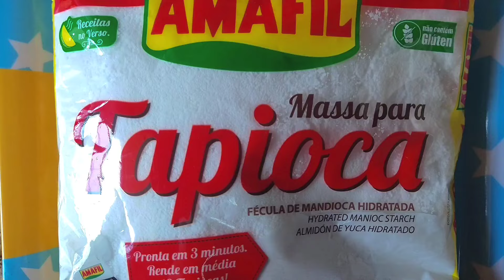🥥🥛TAPIOCA COM LEITE DE COCO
4 de março de 2023
Olá amigos! Hoje vamos fazer uma receita de tapioca  diferente bem molinha com leite de coco. Tapioca ensopada. Tapioca Paraense. Beju receita. Tapioca da Bahia deliciosa. Tapioca molhada simples e deliciosa.   Goma de tapioca. Tapioca paraense. Tapioca com coco. Tapioca recheada doce. Tapioca de goma. Tapioca molhadinha receita. Tapioca ensopada com leite de coco fácil e delíciosa.Tapioca bem  molinha e cremosa. Tapioca molhadinha com leite de coco cremosa. Tapioca nordestina molinha. Tapioca de goma molinha como fazer. Fazendo tapioca ensopada com concha. Fazendo tapioca. Tapioca molinha . Tapioca doce receita.  Tapioca com coco ralado e açúcar, Tapioca de coco como fazer. Tapioca molhadinha de coco,  Tapioca molinha de coco. Beiju de coco molhadinha. Doce de tapioca molinha. Doce de tapioca com coco delicioso. Beju de tapioca como fazer. Saroio tapioca com coco como fazer. Goma de tapioca beju molhadinho. Como fazer tapioca macia.  Tapioca de goma.  Tapioca Nordestina como fazer.  Tapioca tradicional do nordeste.  Como fazer tapioca doce.